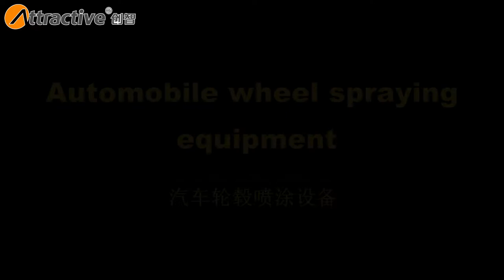high quality car wheel hub painting line from Guangdong Chuangzhi intelligent equipment co.,ltd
Guangdong Chuangzhi intelligent equipment co.,ltd is a one stop shop of integrated enterprise for intelligent spray production line solution with research , design, manufacturing, installation, adjusting and after-sales service , and it’s with 25 years experience of coating industry ,engaging in offer nonstandard coating production line, coating equipment and environmental protection equipment. Nowadays we are widely available for auto parts, furniture, musical instrument, household electrical appliances and hardware industry etc. We have been successfully innovated tailor-made solutions to world known companies such as: honda, Honda, BYD, Wuzhou Dragon, Neutral Wheel, Meishan Zhongche, Pearl River Piano, Red Cotton Guitar, American Group, Super Electrical Appliances, Foshan Lighting, Yangtze River Furniture, Federal Home.